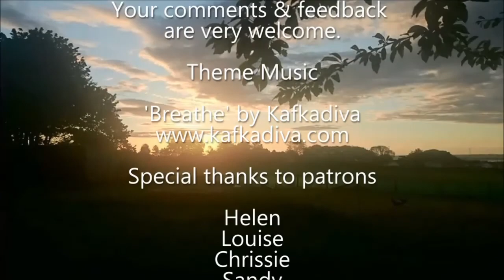ASMR | Ducks In The Food Forest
Today I take some time for relaxation and reflection while I watch the Aylesbury ducks in the food forest and in the pond.

About Us.